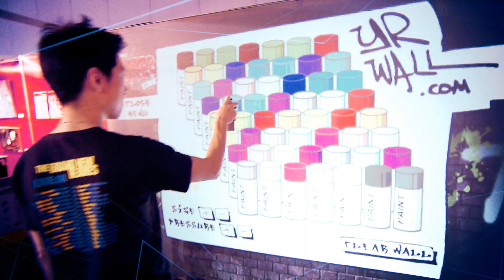EB Games Expo 2013 - Launch Trailer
a
For any questions related to age restrictions, please see the Age Restrictions Policy